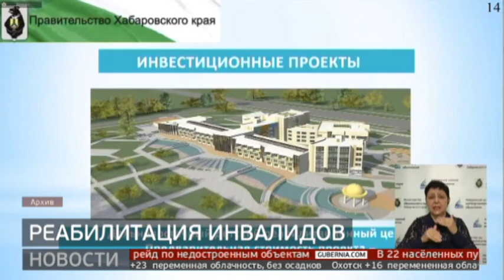В Хабаровске построят Центр реабилитации детей с инвалидностью. 17/08/21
В Хабаровске построят Центр реабилитации детей с инвалидностью. Об этом было заявлено на Международной онлайн-конференции, которая прошла в рамках Первых международных детских инклюзивных игр. Участники из пяти стран обменялись опытом реабилитации людей с ограниченными возможностями здоровья. Россию представили специалисты из Москвы и Хабаровска. Репортаж Дарьи Небора.